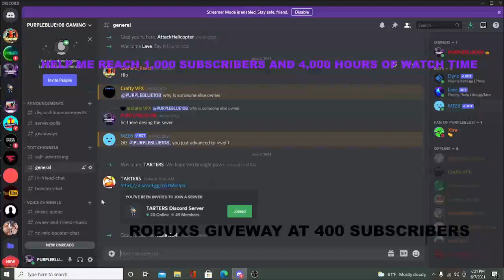JOIN MY DIISCORD FOR GIVEWAYS